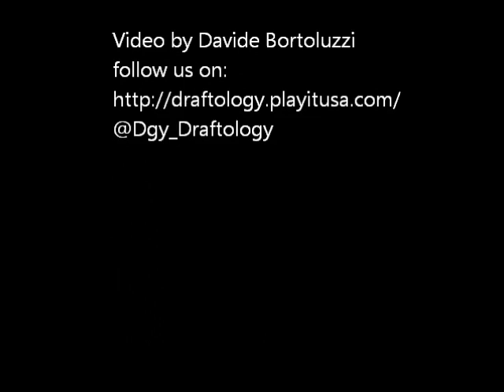Dusan Ristic Video Scouting Profile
A brief scouting profile of Dusan Ristic, 1995, Center, Red Star Belgrade, 2'11" Made by Davide Bortoluzzi, Draftology team